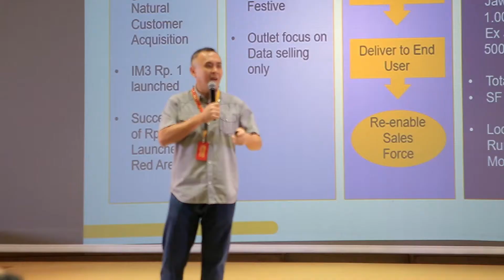Aktivitas Program Ramadhan dan Lebaran 2017